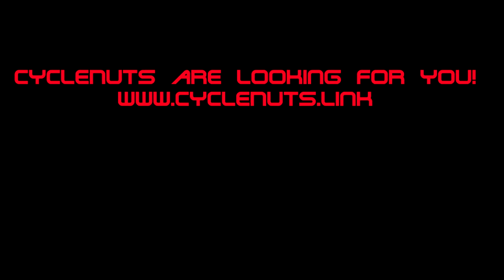ET Tour 410 - an evening trail tour with CycleNuts in Grove City Ohio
Tour with CycleNuts. Class E (for easy everybody) evening bicycle path tours. Watch for an ET Tour coming to a city near you.
Seth Powers - Casanova
Seth Powers - Messes